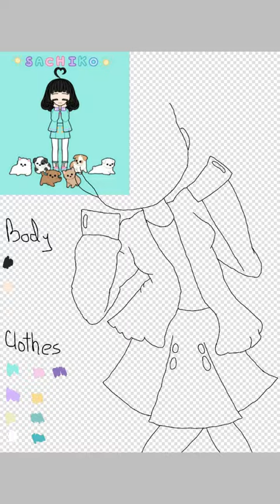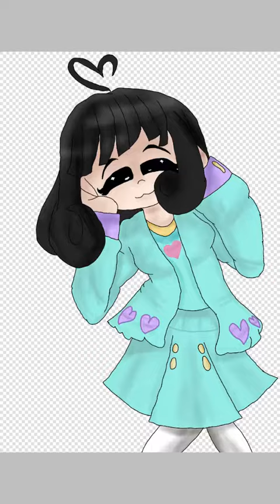Human! Sachiko Speedpaint (Pastel Girl Challenge)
The Pastel Girl Challenge is basically where you make a character in the Pastel Girl App and draw it in your own style.

Song:
Marshmallow- Friends